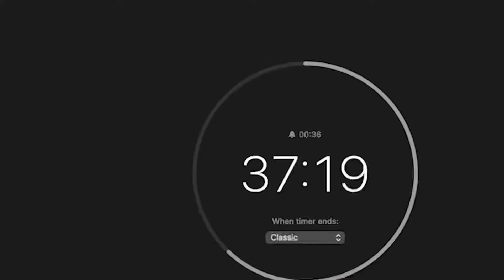I Made as much Robux as POSSIBLE in 1 HOUR (Pls Donate)